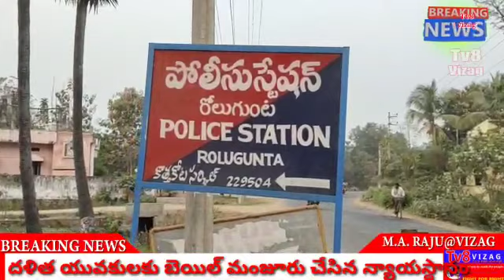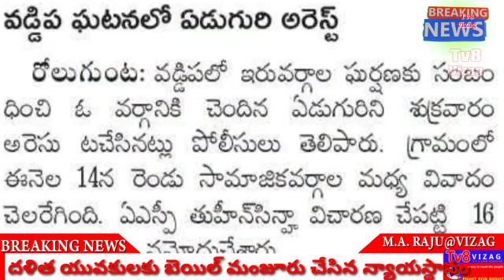రాత్రి 9 గంటలకు బెయిల్ మంజూరు...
Tv8vizag@బెయిల్